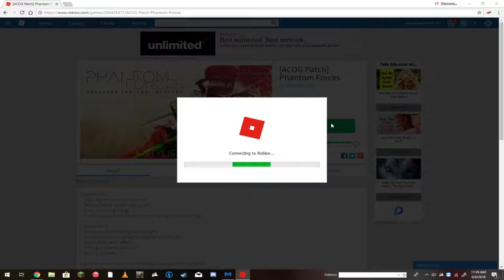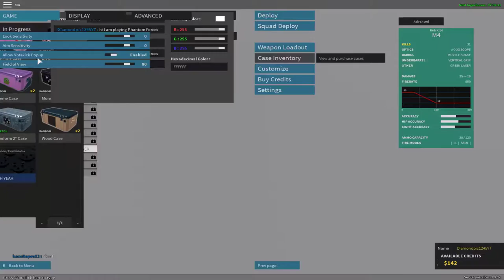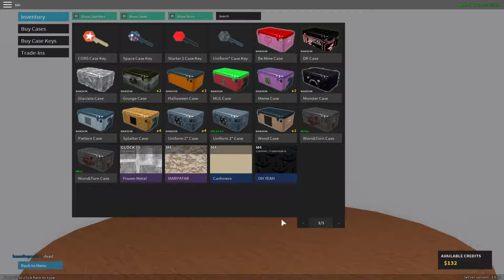ReBlIx part 7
GPU: GeForce GTX 1050 Ti
CPU: AMD FX(tm)-4300 Quad-Core Processor
Memory: 6 GB RAM (6 GB RAM usable)
Current resolution: 1680 x 1050, 59Hz
Operating system: Microsoft Windows 10 Home